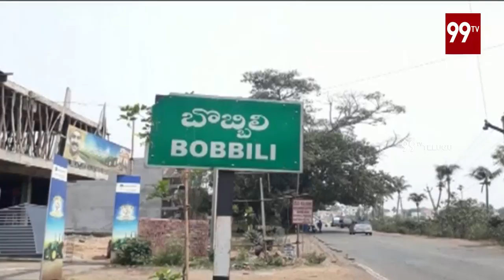Bobbili TDP MLA Candidate Sujay Krishna Rangarao Election Campaign | 2019 AP Elections | 99TV